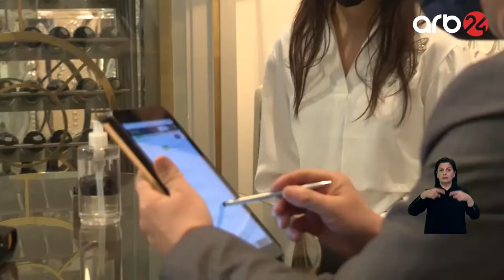Azərbaycanda hotellərin ulduzlaşmasına start verilib | ARB 24 | 11.03.2021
Martın 11-də Azərbaycan Turizm Bürosu və Azərbaycan Hotel Assosiasiyası tərəfindən Milli Hotel Ulduz Təsnifatı prosesinin keçirilməsi üçün assosiasiyaya müraciət edən hotellərdə qiymətləndirmə keçirilib.

Bu məqsədlə paytaxtın bir neçə hotelinə media tur təşkil edilib.